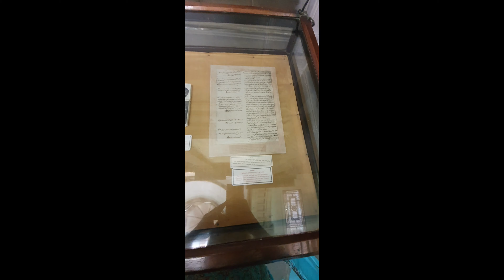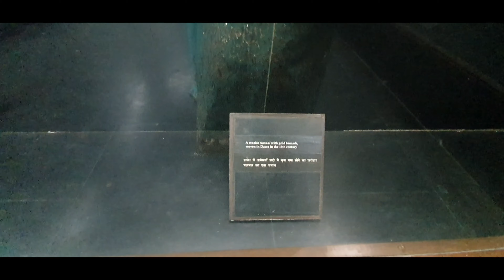ভিক্টোরিয়া মেমোরিয়াল 4K